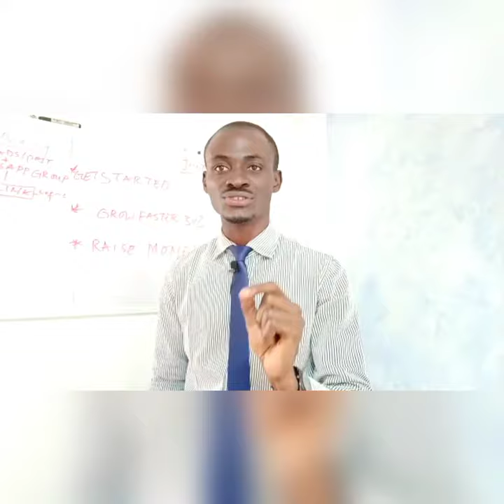The Entrepreneur's Big Question: Should I Have a Business Plan?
When should you have a business plan for your business? This video explains why you need a business plan for your business even before you start the business at all.